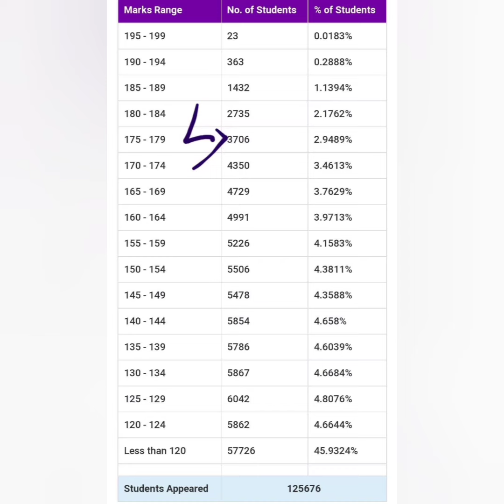Finally NMDCAT ReConduct Announced/PMC NMDCAT Result Cancelled/NMDCAT Result Statisitics/NMDCATMerit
ATTENTION! "yeh two day's ka short on-line course ha, jo aj 08 Pm se start hoga, isme NUMS experts team apko woh important topics krae ge jo test k lye most important hain or woh test me b askty hain "
So REGISTER_NOW!!!
Call Whatsapp (NUMS Academy)
𝙉𝙐𝙈𝙎 𝙏𝙚𝙨𝙩 𝙢𝙤𝙨𝙩𝙡𝙮 𝙘𝙤𝙢𝙚'𝙨 𝙛𝙧𝙤𝙢 𝙉𝙐𝙈𝙎 𝙋𝙖𝙨𝙩 𝙋𝙖𝙥𝙚𝙧𝙨 ...
NUMS EBOOK is having 💯% Original Past Paper's 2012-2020 with Explanations + 10,000 NUMS Syllabus Practice MCQs + NUMS Psychological MCQs...
➜ get within 10 Minute's at your Whatsapp or eMail | Full H.D & Colourful Text's | Easy to be Readable anytime anywhere...

MUST FOLLOW FOR NUMS PMC Updates:-

"NUMS and NMDCAT  Entry Test Preparation

Facebook Groups
PMC & NUMS Preparation